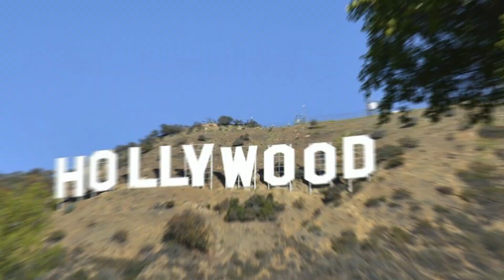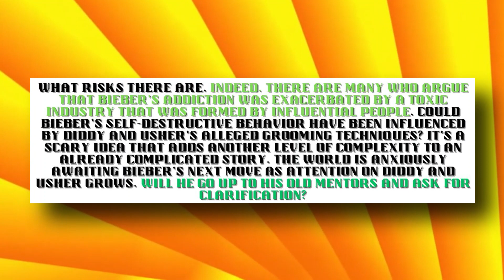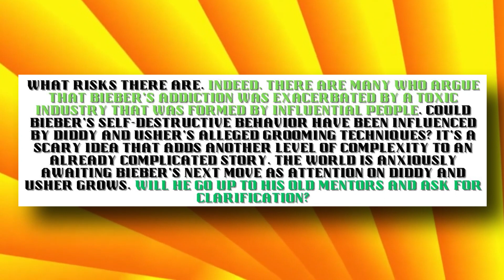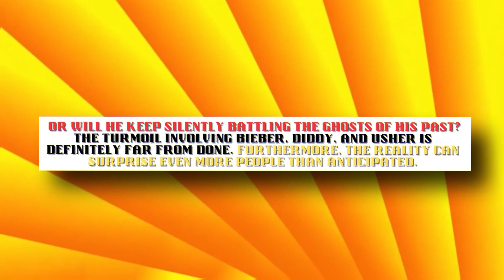Justin Bieber BREAKS Silence & REVEALS How Diddy USED him In teenage Years!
On the "Celeb Exclusive" channel, we aim to create informative online content covering news and events in the celebrity world.